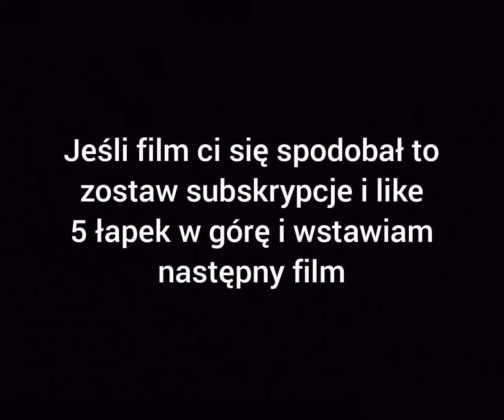Wojtek skaczę hope na flat